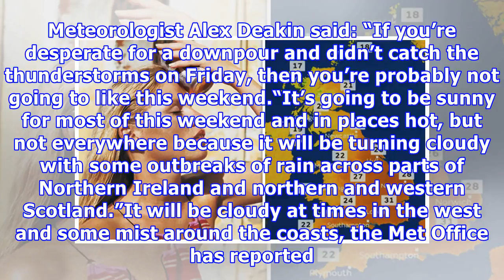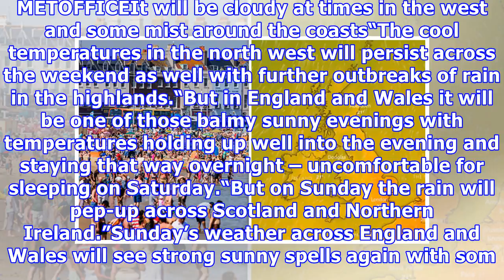UK weather forecast: Relentless HEATWAVE continues to scorch Britain as temperature RISES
GETTY-METOFFICEFor most parts of the UK, the dry weather will continueFor most parts of the UK, the dry weather will continue. Meteorologist Alex Deakin said: “If you’re desperate for a downpour and didn’t catch the thunderstorms on Friday, then you’re probably not going to like this weekend.“It’s going to be sunny for most of this weekend and in places hot, but not everywhere because it will be turning cloudy with some outbreaks of rain across parts of Northern Ireland and northern and western ...